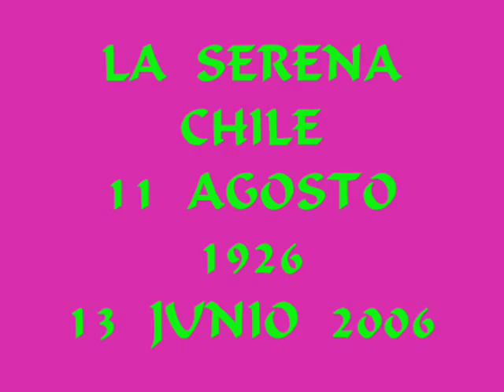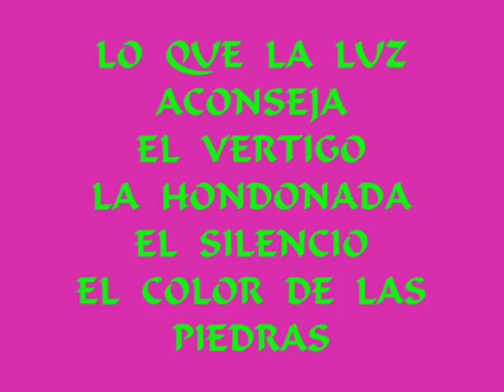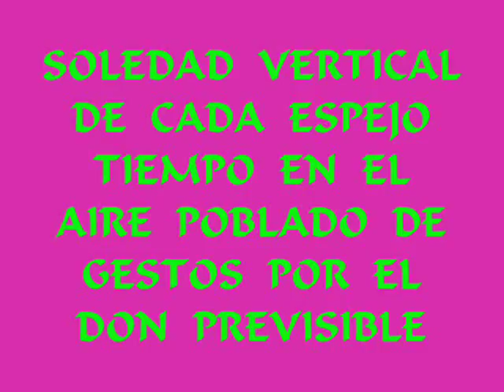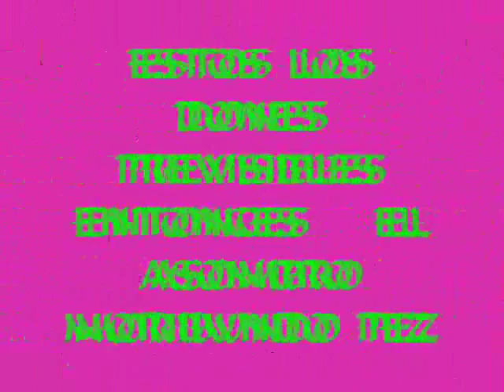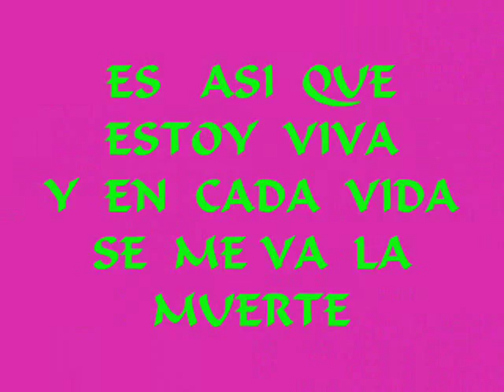stella diaz varin